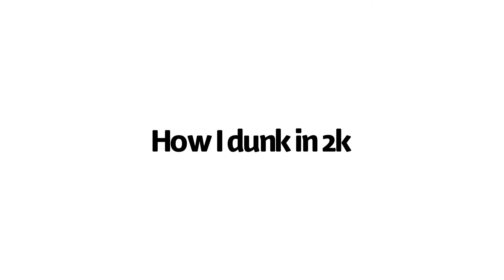Rhinos Short Clips Ep: 2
Funny ahort clips?!?!